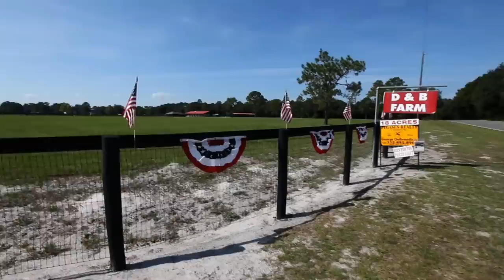SOLD - Starting Point Beauty - Ocala Florida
THE ONLY TRUE Turn key 18-Acre farm in Starting Point, Ocala. We are ready to move out! Are you ready to move yourself and your horses in? A well put together 18-acre farm that features a lovely custom 2/1 home, 9 stall barn with 2 foaling stalls, run-in shed, equipment shed, round pen, feed, tack and hay room in barn  along with bathroom with washer and dryer hookups, rubber mats, automatic fly spray and nelson waterers, 2 loading chutes. Crepe myrtle lined asphalt driveway and new fully fenced paddocks, broodmare facilities as well as lifetime track rights. 5 minutes from HITS. Priced at $525,000.